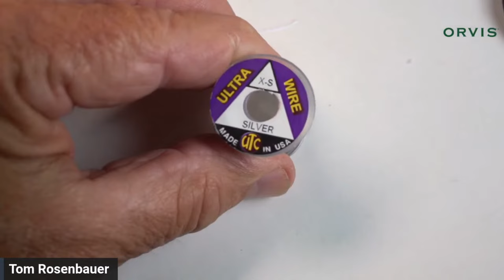Tying the Gray Goose Flashback nymph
This is a modification of an old pattern by Frank Sawyer, creator of the Pheasant Tail nymph.  It's not as popular as the PT but often equally deadly for imitations of small mayflies.  Tom has modified the pattern from the English chalk stream version to a heavier pattern for faster and deeper American rivers.
Gray Goose Flashback nymph
Hook:  Size 14-18 2XL nymph (standard nymph)
Beads:  Two undersized black tungsten beads
Thread:  Olive, 8/0
Tails:  Gray goose primary fibers
Rib: Fine silver wire
Body:  Gray Goose primary feathers
Wing case:  Gray goose primary fibers with strip of pearl tinsel